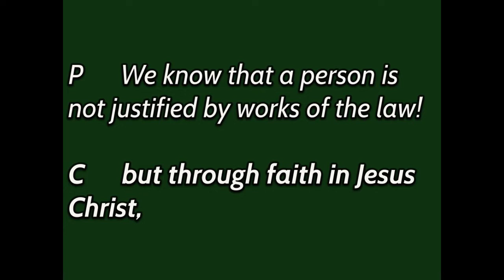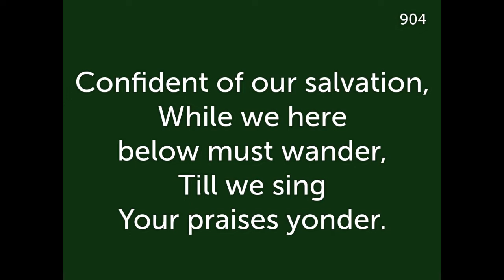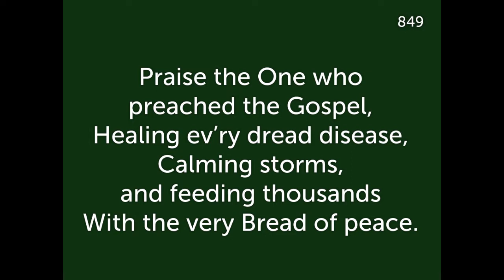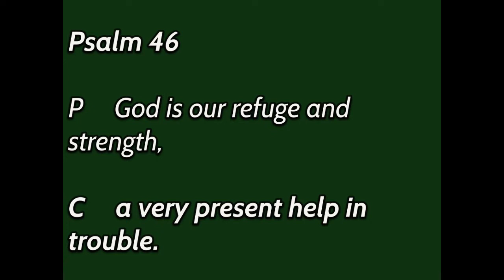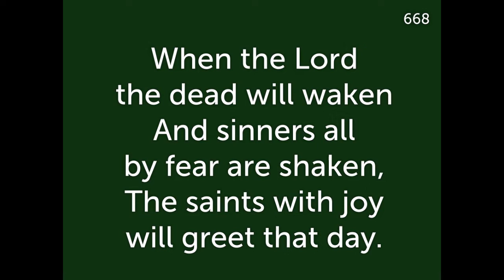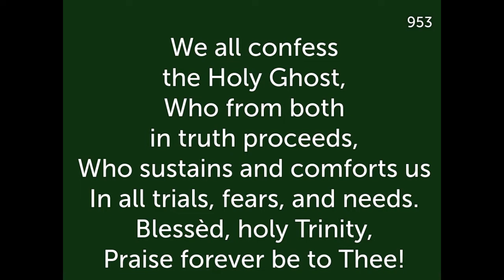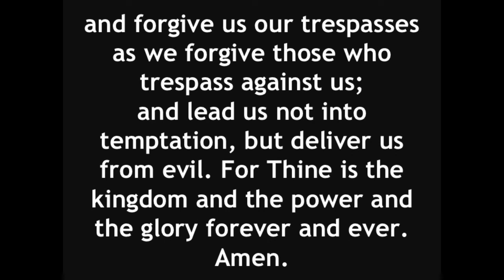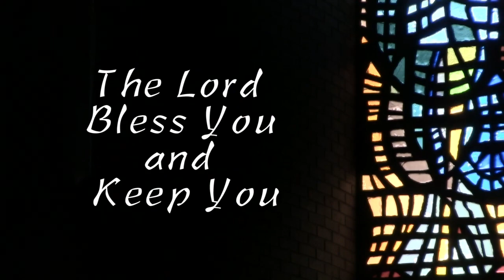Christ Lutheran Church Service October 25, 2020